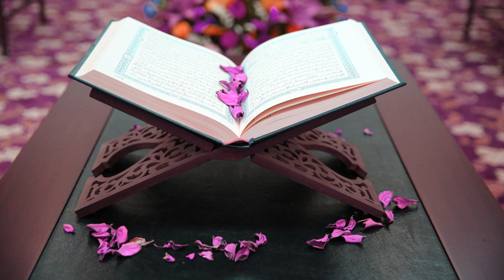٥١ - سورة الذاريات بصوت الشيخ سعد الغامدي